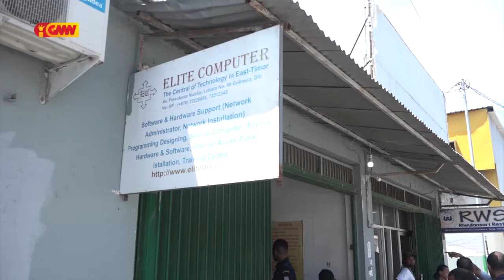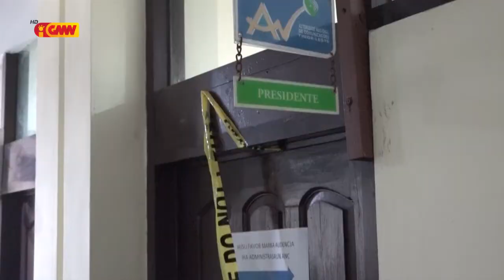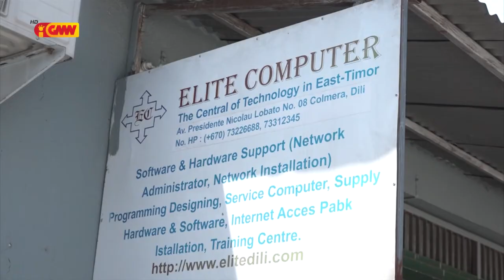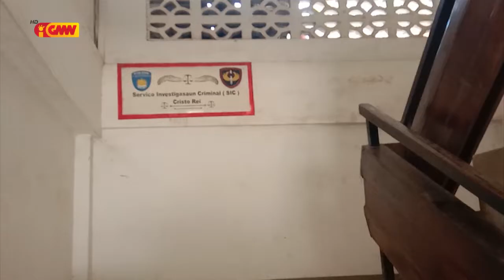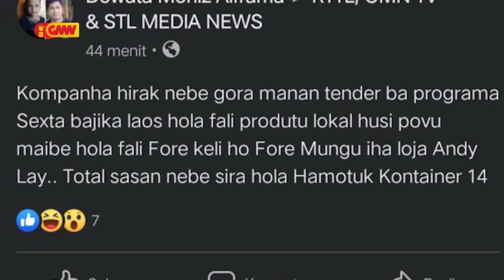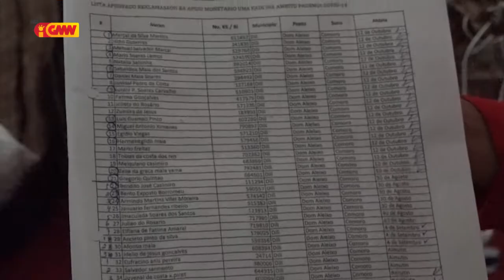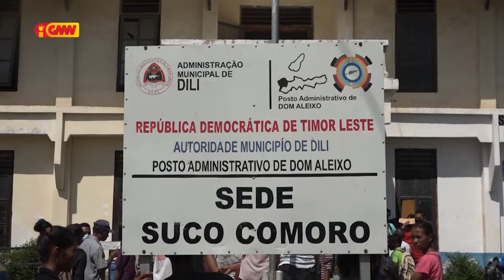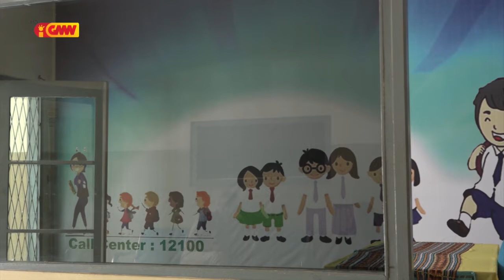JORNAL SEMANARIO Edisaun 29 de Novembru 2020